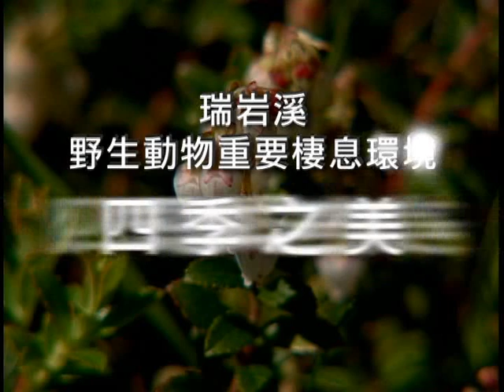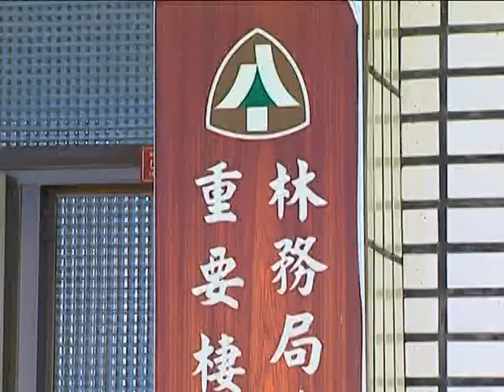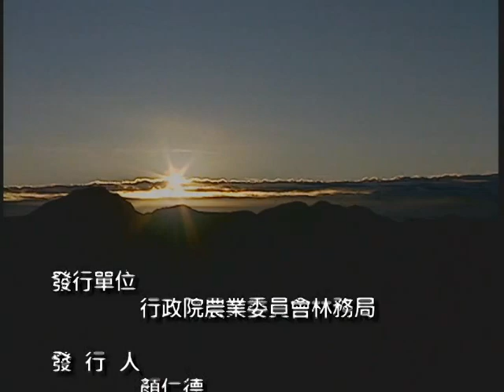生態保育影片合輯 瑞岩溪野生動物重要棲息環境四季之美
瑞岩溪野生動物棲息環境，位於台灣中心地帶，涵蓋範圍由海拔一千兩百一十萬公尺至三千四百一十六公尺，於民國89年10月設立，位於南投縣仁愛鄉，主要在保護本省中高海拔區域，具有代表性的生態體系及珍惜資源，可以跨分為，闊葉林、針闊葉混合林、針葉林、高山灌叢及草生地、以及森林溪流草生地，面積約兩千五百七十四公頃，東以合歡山主峰至昆陽稜線為介，南以昆陽到翠峰山脈的稜線為介，北側以平形瑞岩溪北岸一百公尺為介。